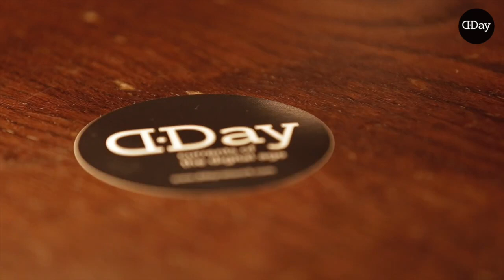On Digital Activism | Geraldine de Bastion, Raúl Aguayo-Krauthausen, Andrea Bauer, Boris Moshkovits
Every bit counts!
How Digital Activism is changing the world
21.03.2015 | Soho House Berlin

Digital innovation has strengthened existing networks and has enabled new ones to develop. Through digital tools people are communicating, creating strategies and projects for social change. The internet and in some parts of the world particularly mobile internet has brought together people to tackle social challenges together. From fighting corruption or finding lost children to raising awareness for illnesses and catastrophes around the world. Equipped with the right tools and an appropriate understanding individuals and groups of likeminded people can as easily apply agenda setting as NGOs and lobbyists. Even fundraising and organizing volunteers can be managed digitally. Starting a grassroots campaign, organizing knowledge through crowdsourcing or securing financing through crowdfunding is just a click away.
How can these innovations drive social change on the local and global level and how do theses digital efforts translate into actual impact? Which media channels are defining our perception of reality and who are the new thought leaders?

The D.DAY initiators Andrea Bauer and Boris Moshkovits discussed current developments in digital Innovation for social change with activist Raúl Aguayo-Krauthausen and digital communications expert Geraldine de Bastion.